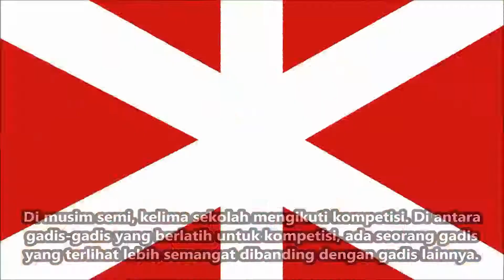Review Anime Mini Toji - Trailer | A_Kun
Review Anime Mini Toji:
- Anime ini tayang 6 Januari 2019.
- Genres: Action, Comedy, Fantasy.
- Anime ini Toji No Miko versi chibi atau mini.
- Sinopsis: Menceritakan makhluk jahat yang disebut aratama menyerang umat manusia. Dengan senjata pedang, para Miko mengusir makhluk-makhluk tersebut. Mereka yang mengenakan seragam dan senjata pedang  tersebut dikenal sebagai Toji, atau secara resmi disebut sebagai Tokubetsu Saishi Kitoutai. Pejabat pemerintahan memperbolehkan mereka untuk menggunakan pedang. Pemerintah juga membentuk lima sekolah pelatihan yang terdiri dari tingkat junior dan senior. Sekolah tersebut diikuti oleh murid perempuan. Mereka menghabiskan kehidupan sekolah secara normal, dan menggunakan keahlian khusus dalam melaksanakan misi untuk melindungi orang-orang. Di musim semi, kelima sekolah mengikuti kompetisi. Di antara gadis-gadis yang berlatih untuk kompetisi, ada seorang gadis yang terlihat lebih semangat dibanding dengan gadis lainnya.
Ini adalah Review Anime Mini Toji versi A_kun.